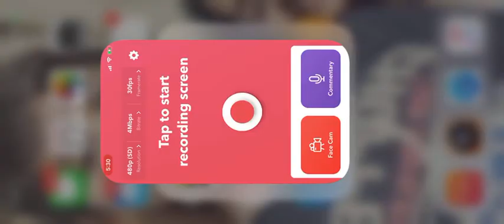CALL OF DUTY MOBILE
First victory royal in CALL OF DUTY MOBILE
GAMEPLAY BY:AYAN SINHA(MOONTOON99)